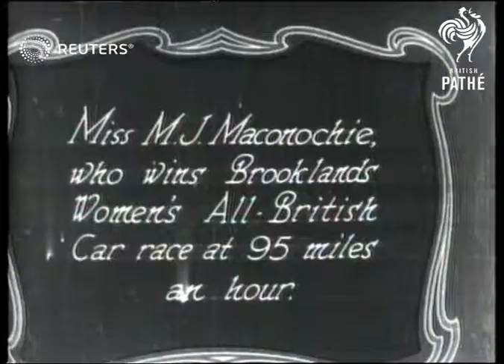MOTOR CAR RACING: Women's all British car race (1928)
Women's all British car race won at Brooklands by M.J.Maconochie. (Bank holiday at Brooklands).

Full Description:

SLATE INFORMATION: Miss M J Maconochie who wins Brooklands Women's All British Car Race at 95 miles an hour

ENGLAND: Surrey: Brooklands:
EXT
Various of motor cars racing around track (racing circuit) / M J Maconochie (?) (Racing driver) seated in her car (smiling) / Various of motor cars racing around track / Maconochie (?) seated in her car as woman speaks to her / Various of Maconochie (?) / Female driver working on car engine / Cars around racing track / Various of female drivers seated in cars, crowd of spectators, men pushing motor cars along
Background: Women's all British car race won at Brooklands by M.J.Maconochie. (Bank holiday at Brooklands).